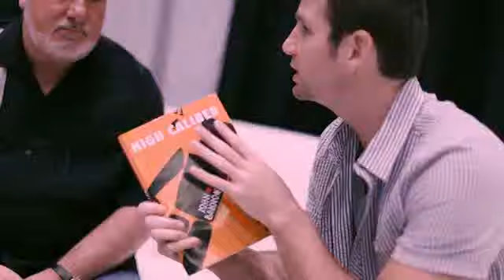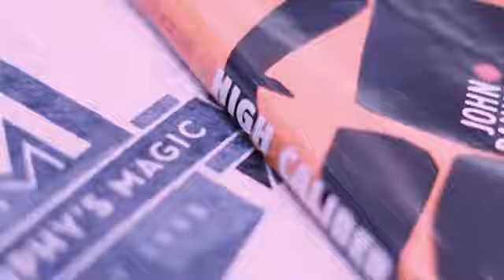High Caliber Book, Interview with John Bannon (TRICKSUPPLY.COM)